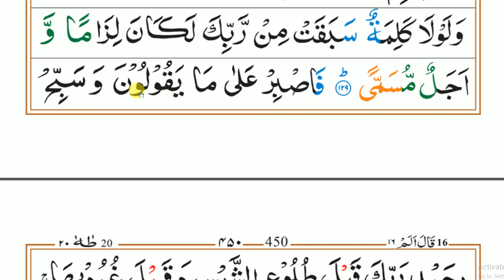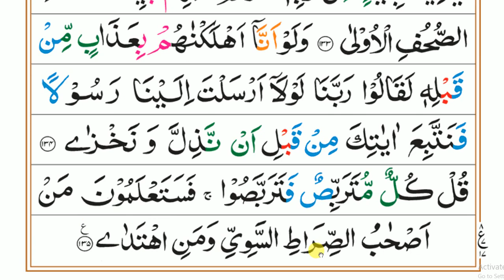#134 سورہ_طہ_رکوع:7'8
Salam
Dear friends!
Teacher: Jamiatul Madina Faizan e Imam Ahmad Raza Khan علیہ الرحمہ